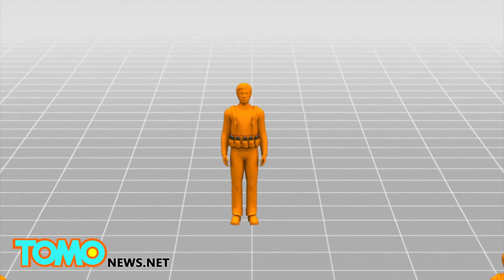Paris suicide bombers: TATP explosive and nails used in suicide vests - TomoNews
PARIS — Unlike other bombings in which attackers used explosives carried in backpacks, last week's' deadly attacks on the French capital saw jihadists with bomb vests, something normally associated with terror attacks in North Africa and the Middle East.

The Wall Street Journal reports that at least one of the attackers in Friday's Paris terror attacks attempted to enter the Stade de France but was stopped when guards discovered a hidden vest during a pat down. He reportedly backed away and detonated the vest.

All seven of the suicide bombers wore identical explosive vests, which appear to have contained TATP—triacetone triperoxide—an unstable explosive easily made using household products such as nail polish remover, hydrogen peroxide, and any kind of acid. Nails were added to act as shrapnel, along with a battery and a detonator, reports Agence France-Presse.

Authorities believe an explosives specialist who came from, or trained in a jihadist hotspot, may have made the vests in France or elsewhere in Europe, and could still be in the region. Since making the vests requires training, any bomb-maker would be considered a valuable asset, and the person responsible was likely not among the attackers.

TATP, nicknamed mother of Satan due to its volatility, has been the explosive of choice among terrorists in recent years, and was used in the 2005 London Underground bombings that killed 52 people, according to the Boston Herald.